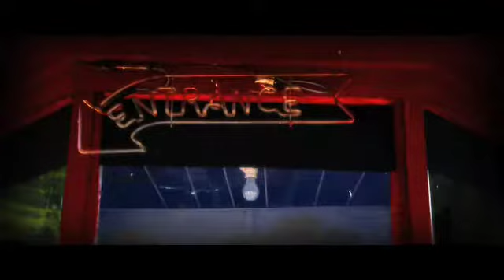Ian Lee La fin du monde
Les Productions La Guerilla
Producteur : Pierre-Alexandre Bouchard et Marie-Pier Cardinal
Réalisation : Stéphane Fournier
Direction photo : Sandra Robidoux
Montage : Philippe Gariépy
Mettant en vedette : Marie-Neige Châtelain